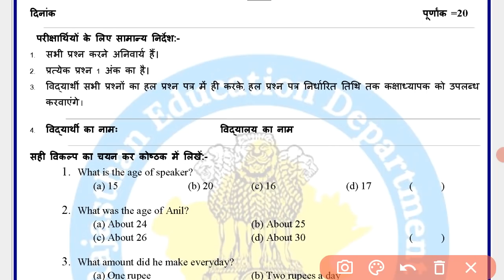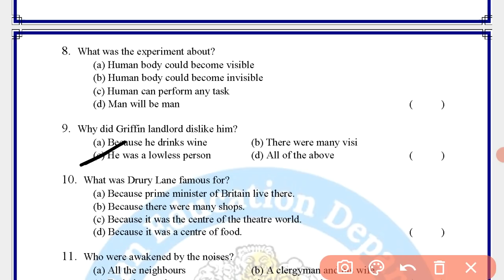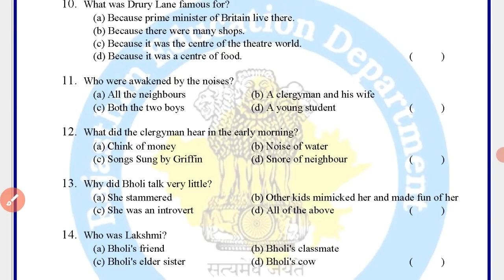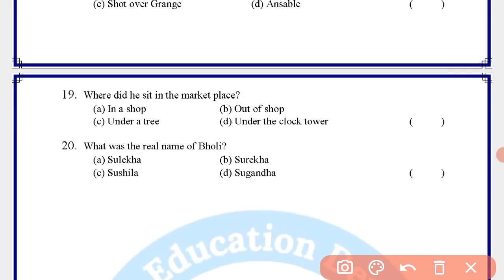Class-10th English Second Test 2021-22 || कक्षा 10 द्वितीय मूल्यांकन प्रपत्र || RBSE\NCERT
Class-10th English Second Test 2021-22 ||
कक्षा 10 द्वितीय मूल्यांकन प्रपत्र || RBSE\NCERT
second test 2021 class 10th english
english dwitiya mulyankan prapatra solution 2021
 class 10th english 2nd test paper solution
 कक्षा 10 english द्वितीय मूल्यांकन प्रपत्र